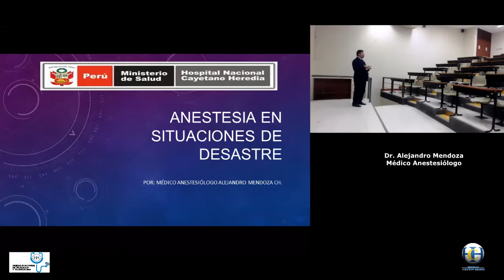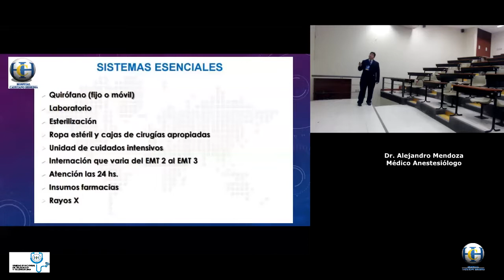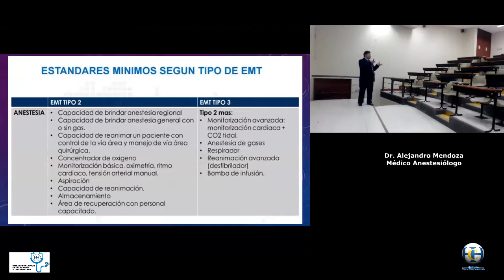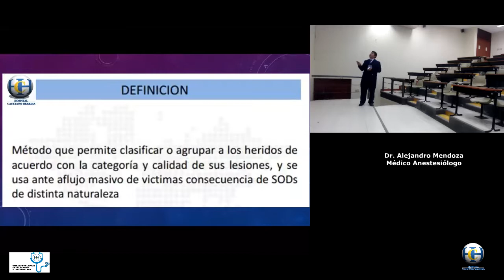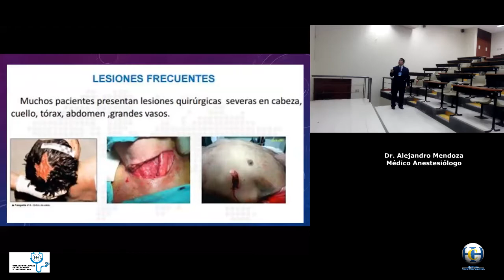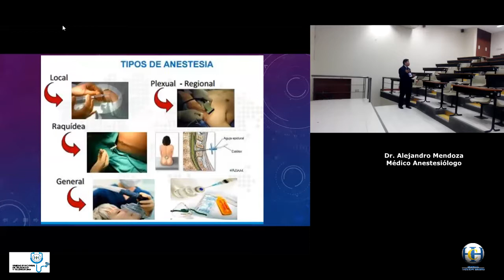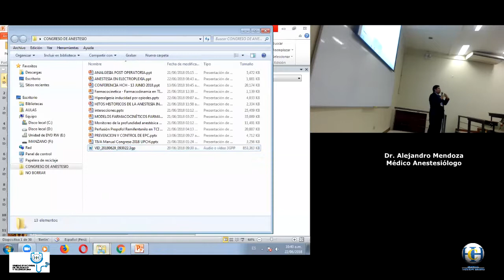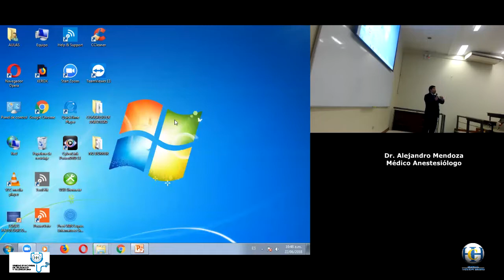ANESTESIA EN SITUACIONES DE DESASTRE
TELECAPACITACION
CONGRESO: ANESTESIOLOGIA "APRENDIENDO SIN FRONTERAS"
ORGANIZADOR:  COMISIÓN DE BODAS DE ORO CAYETANO HEREDIA
FECHA: 22/06/2018